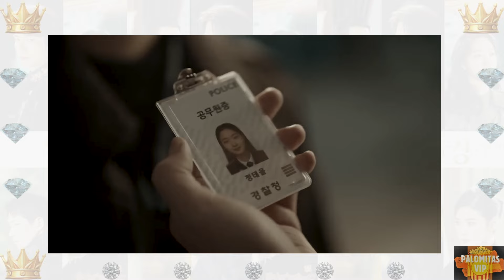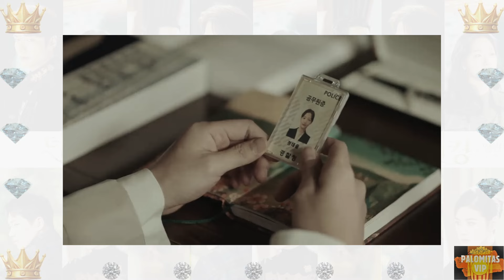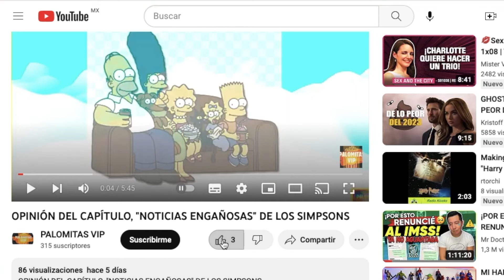OPINION DE LA SERIE "EL REY: ETERNO MONARCA"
Hablemos una serie en la que nos hablan de diferentes mundos y una historia de amor.

Threads: karenleonf

Letterboxd: kkaren05

Editor: Imovie y Canva